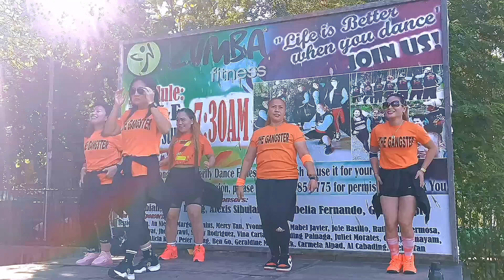seetin thegangstergroupzc zincolumbine zumbazin